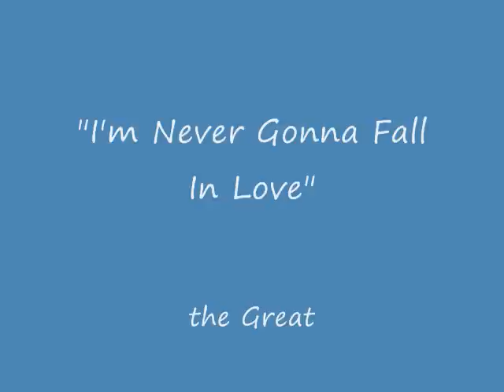Dali and His Moustache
Dali, the great Salvador Dali and his Moustache. Friend of Picasso, born in Catalonia in Spain.Famous Surealist Painter. Most famous Moustache in the World. Paris Hilton does not have a Moustache, neither Britney Spears, or do they? Art. Moma. Museum of Modern Art.